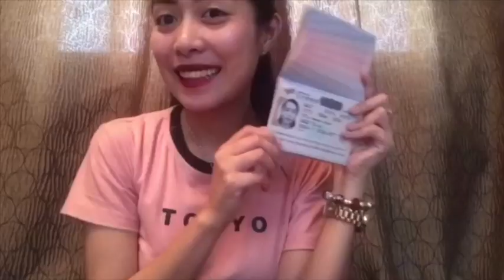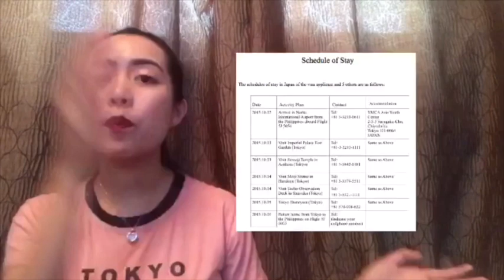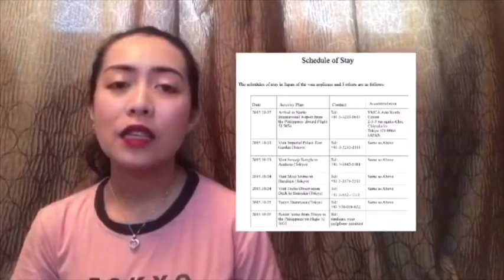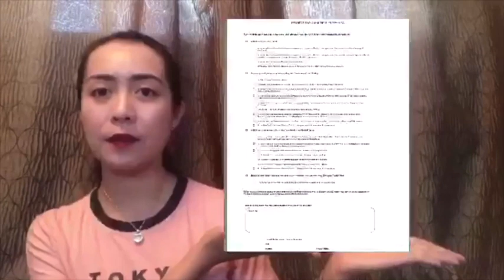Japan Visa!!! 950 Pesos Multiple Entry!!!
Hi guys watch my video to know what are the requirements for Japan Visa application!

Accredited travel agencies:
Universal Holidays Inc.
Discovery Tour Inc.
Rajah Travel Corporation
Reli Tours & Travel Agency
Attic Tours Philippines Inc.
Friendship Tours Resorts Corporation